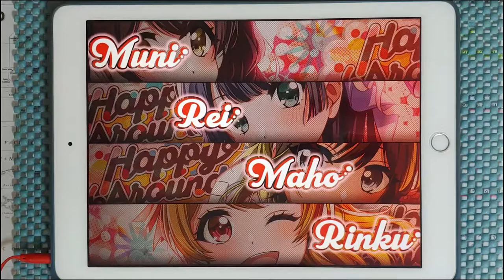【D4DJ Groovy Mix × Animelo Summer Live 2020-21】얼마나 컬러풀한 세계! [D4DJ Remix] (NORMAL 11) PFC [Hand Cam]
オマエナニサマ！？ オレアニサマ！

Type1 + Type2 = Type Colorfull

* 동영상 정보 *
- 악곡 : なんてカラフルな世界！ (얼마나 컬러풀한 세계!)［D4DJ Remix］
- 아티스트 : 大石昌良 (오오이시 마사요시), KISHOW(GRANRODEO), i☆Ris, 亜咲花 (아사카), 雨宮 天 (아마미야 소라), 東山奈央 (토야마 나오), 幹葉 (미키하) (スピラ・スピカ (스피라 스피카)), 鈴木愛奈 (스즈키 아이냐), 仲村宗悟 (나카무라 슈고), 伊藤昌弘 (이토 마사히로) (Argonavis) (Cover by D4DJ ALL STARS)
- 카테고리 : 커버
- 작사 : 大石昌良 (오오이시 마사요시)
- 작곡 : 大石昌良 (오오이시 마사요시)
- 편곡 : XELIK
- 채보 제작자 : Yamajet

* 라이브 설정 *
- 레인 설정
- 노트 설정
속도 : 9.2 크기 : 150%
- 판정 설정